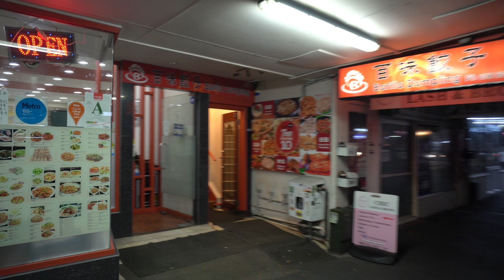Walk in Auckland | Dominion Road Night Walk | 4K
The Balmoral area of Dominion Road in Auckland is something of a foodie's paradise. Whilst not limited solely to restaurants, this part of Dominion Road has a lot of places to eat of varying different styles and origins - but especially Chinese restaurants and bubble tea outlets. Some suburban areas of Auckland quieten down as the evening sets in, but Dominion Road tends to really start getting busy as the sun starts to set (at least this area does).

Dominion Road itself is 7.3 km long and one of Auckland's busiest roads and one of the few which sees more travelers on publics transport (bus) than in private cars.

Some of the more established and popular restaurants seen in this walk are:
-Spicy House
-Barilla Dumpling
-Manee Thai Restaurant